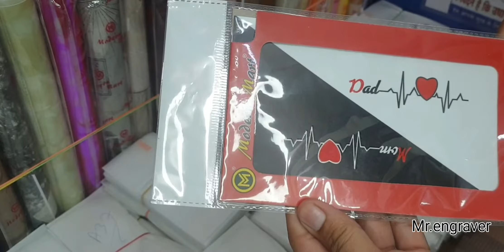Realme C2 Oppo A1k Converted in 3D Lamination trick 2020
Address: C- 223 , Old Seemapuri Near Gom Hotel Delhi 110095.

(Please only whatsup)

Lamination mobile Mobile Lamination decorate mobile mobile wrapping paper I phone Lamination Mobile Lamination Kaise Kare Clear Lamination Jet Black Lamination Matte Lamination Lamination Hindi Lamination best Tricks Color Lamination Wooden Lamination Laptop Lamination Lamination Machine 3d Lamination Sparkle Lamination 3D How To Laminate Mobile Back Sticker Tapping Mobile Laminate At Home Mobile Cover Design Apple Lamination Decoration Lamination Wrap Skin Transparent Lamination 3 Layer Lamination Best Mobile Lamination paper